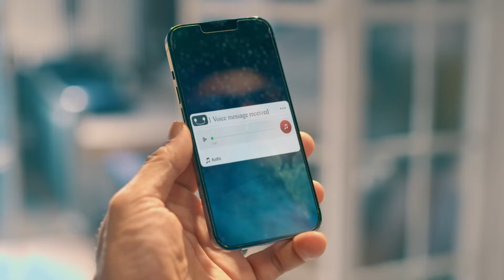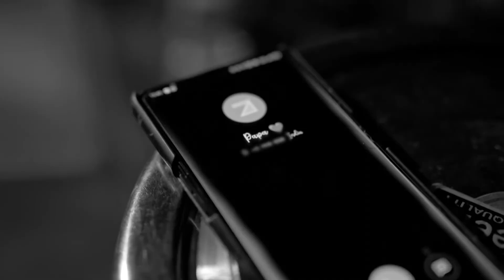Laundry के लिए मिला Investor | Main Hoon Aparajita | Full Ep 40 | Zee TV | 7 Nov 2022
Show Name : Main Hoon Aparajita
Producer/Star Cast : Manav Gohil,Shweta Tiwari,Anushka Merchande
Episode No :40

Aparajita feels that Chhavi is hiding something. Niya asks Amma if she can invite Disha, Asha and Chhavi for food. Chhavi gets bullied in college and ends up meeting Veer. Aparajita looks for Chhavi.

After Aparajita is deserted by her husband, leaving her alone to fend for herself and her daughters, she rises to meet every challenge so that she and her girls can walk with their heads held high.